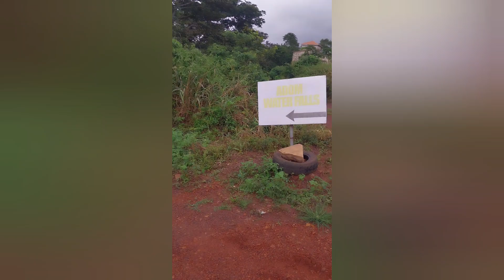Adom waterfalls at Obosomase.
This waterfall is located at Obosomase in the Eastern Region of Ghana. There is a small one and a bigger one at the same place. It's also the source for Tsenku Waterfall in Dodowa.